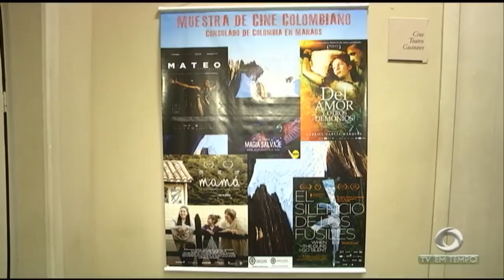Boletim Em Tempo (22.11.2018) Manhã